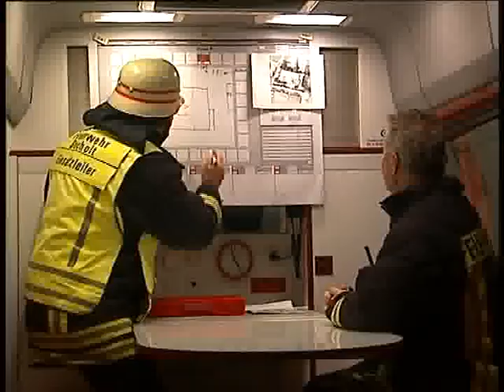Großbrand Aussteuerhaus Bocholt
Ein Wohn- und Geschäftshaus wird im Oktober in Bocholt ein Raub der Flammen. 1,5 Millionen Euro Schaden, Brandursache bis heute noch unklar.